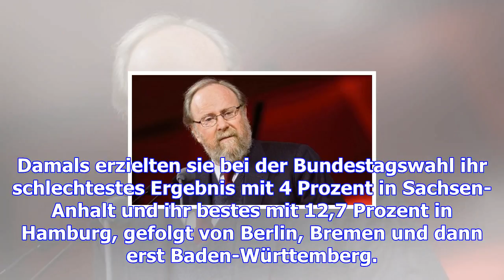Am scheideweg - sind die grünen nur eine partei des westens?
Große Erwartungen können leicht enttäuscht werden. Umgekehrt gilt aber auch, wer zu kleine Erwartung...